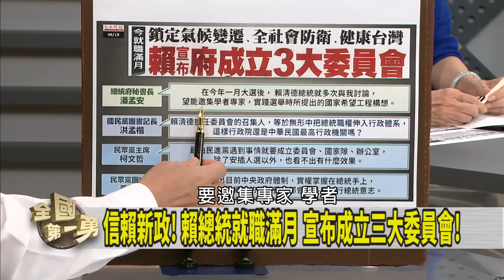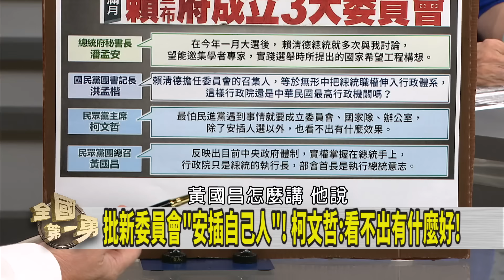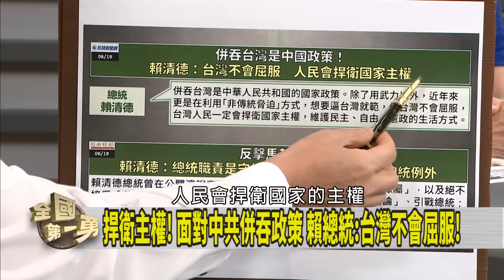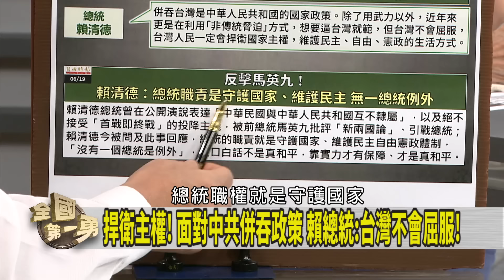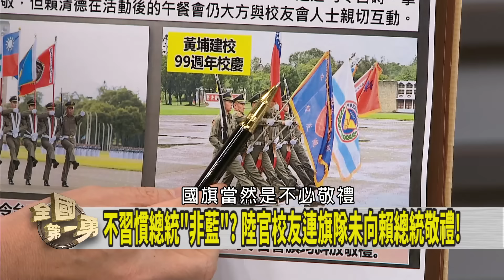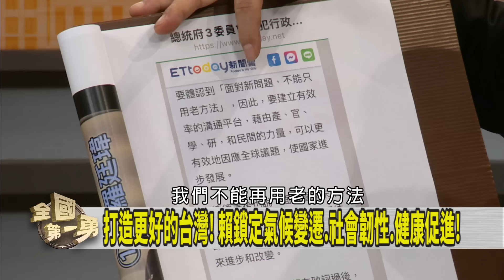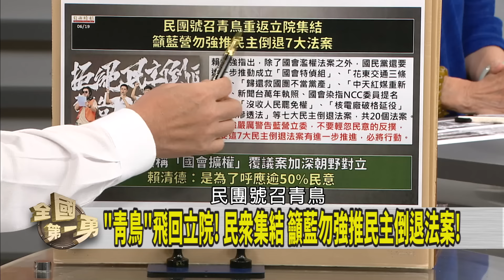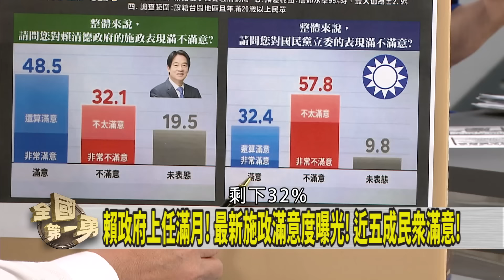信賴新政！府成立"三大委員會"！ 藍白"酸言酸語"不斷！就愛雙標？【全國第一勇 精華】2024.06.19(1)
📌"青鳥"飛回立院! 民眾集結 籲藍勿強推民主倒退法案!
📌賴成立總統府委員會! 藍白膝反射開始罵? 見不得好?
📌給難堪? 陸官校慶 校友連旗隊"抵制賴"..."黨國思想"作祟?
📌韓國瑜邀宴出席 vs 黨產條例表決缺席...黃國昌的標準?
📌要做短影音? 質詢卻不讓閣揆回答? 黃國昌嗆"插嘴"有理?
📌博愛座爭議! 倚老賣老的人變多!? 網提香港憂中共分化!

【主持人】
     徐國勇

【節目來賓】
民進黨立法委員      陳冠廷
民進黨新北市議員  彭佳芸